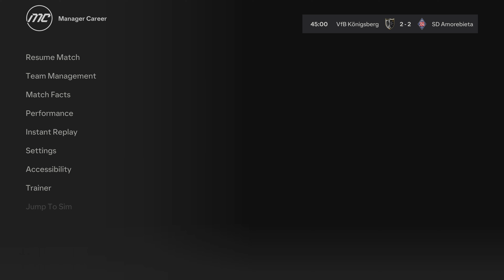EA SPORTS FC 24 | CaC | Season 2023/2024 | European Int'l Cup | VfB Königsberg vs. SD Amorebieta